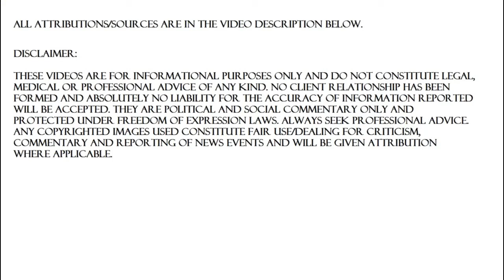STARMER FIRST WEEKS AS LOTO SHOW LARGE SHIFT TO RIGHT (PART 2) - KASHMIR, RENT POLICY, GOV RESPONSE